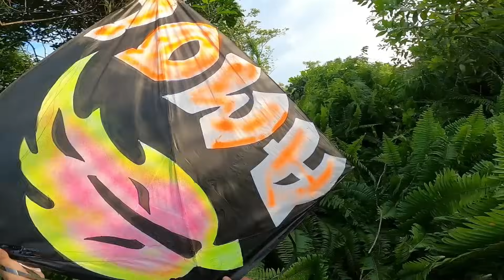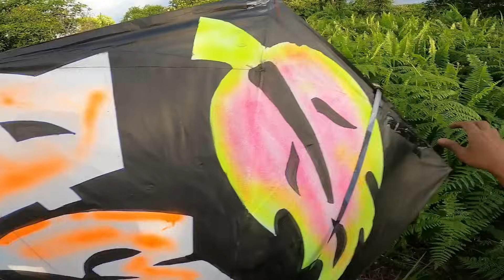BEGINI JADI NYA KALAU PAWANG LAYANGAN SUDAH BERAKSI !!